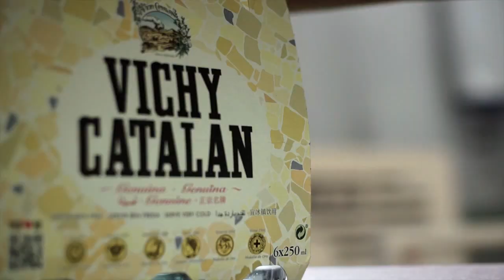¿Cómo nace tu Vichy Catalan?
¿Te has preguntado alguna vez cómo llega hasta tu boca tu Vichy Catalan? Desde el manantial hasta tu botella o tu lata. ¡Descubre aquí cómo nace tu Vichy Catalan!